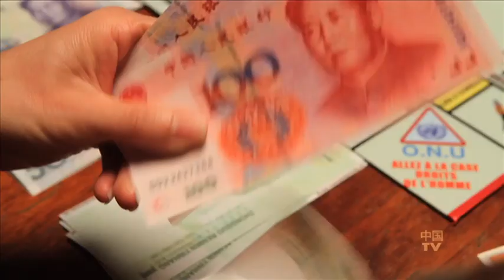PUB MONDOPOLY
Exclusif ! la pub Monopoly en version chinoise...